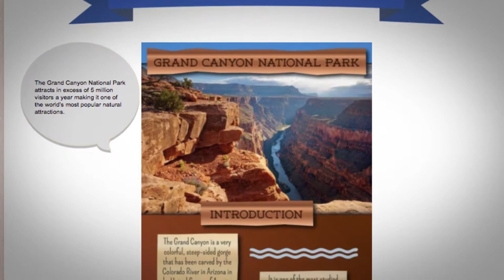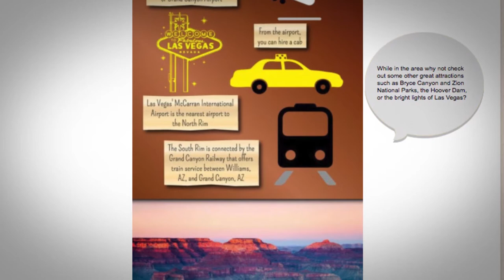How can I visit the Grand Canyon?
The Grand Canyon National Park attracts in excess of 5 million visitors a year making it one of the world’s most popular natural attractions. Apart from simply enjoying the breathtaking views from the canyon’s edge, visitors can explore the area via a range of exciting options, such as the Grand Canyon Railway, helicopter tours, jeep tours, river rafting, mule rides, or old school hiking. The park can be visited at any time of the year, just be sure to check the local weather before setting off to avoid extreme heat during the summer months and snowfall during the winter. While in the area why not check out some other great attractions such as Bryce Canyon and Zion National Parks, the Hoover Dam, or the bright lights of Las Vegas?

For more information on teaching English in USA, check out this